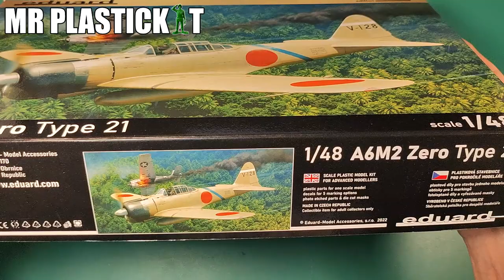TUTORIEL MAQUETTE : LA PEINTURE DE MON COCKPIT AU 1/48 AVION MINIATURE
Hello les amis !! aujourd’hui on se retrouve pour une nouvelle vidéo tutoriel maquette sur  la peinture de mon cockpit à l'échelle 1/48 le A6M2 zero type 21 de chez eduard

Dans cette vidéo je vous montre étape par étape comment je peint l'interieur
de mon avion.